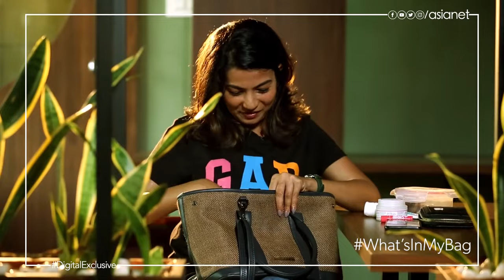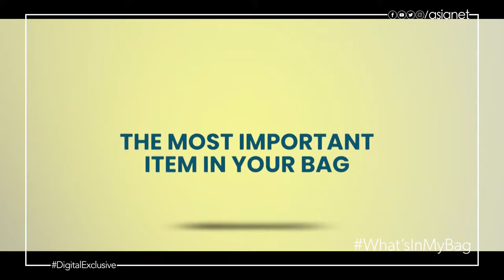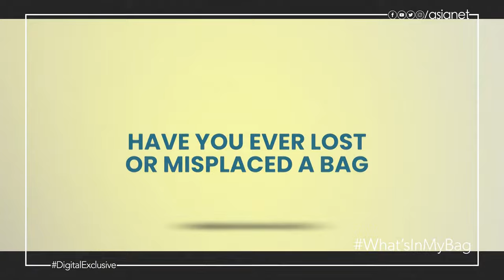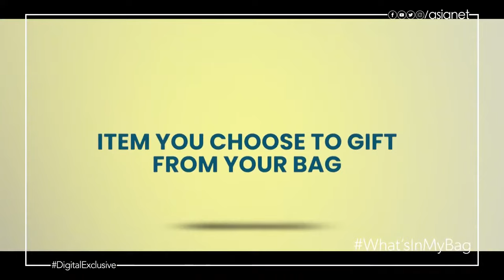What’s In My Bag || Sreeja Das || Web Exclusive || Asianet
What’s In My Bag With Sreeja Das